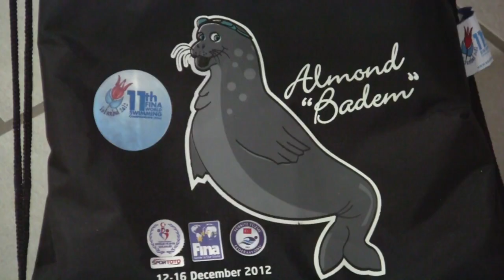Fundacja "Mam marzenie" spełniła marzenie Weroniki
Fundacja "Mam marzenie" ze Szczecina spełniła marzenie Weroniki. Relacja na